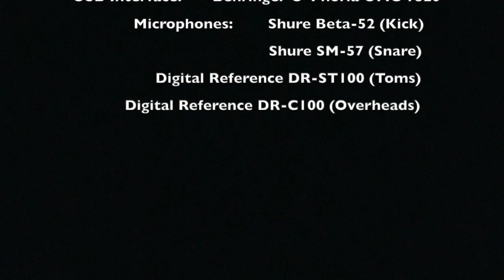Vence En Mi (Drum Cover) - Ingrid Rosario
Ingrid Rosario cover from the Hosanna! Music album: Fé